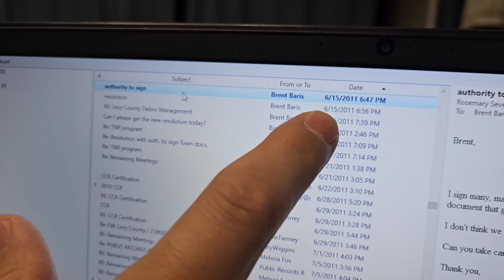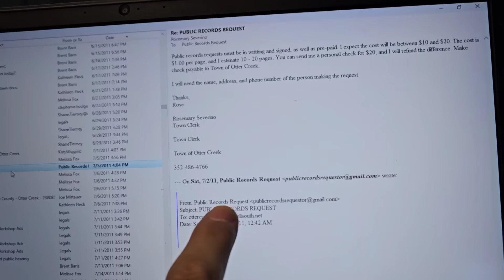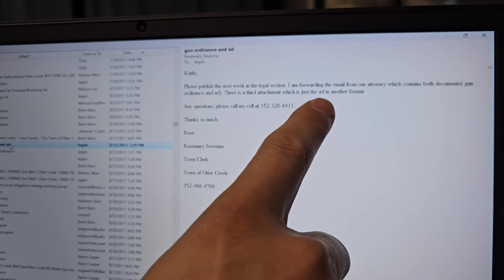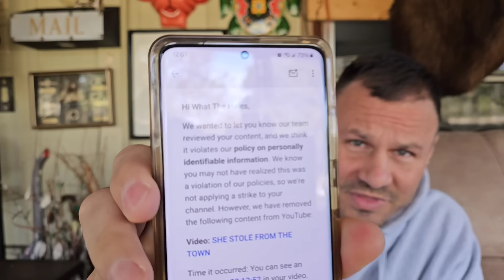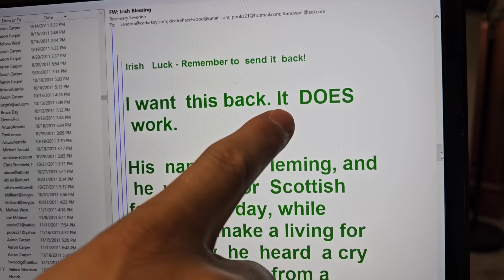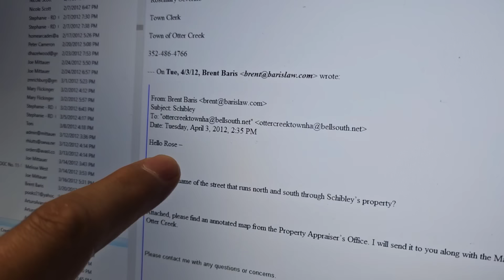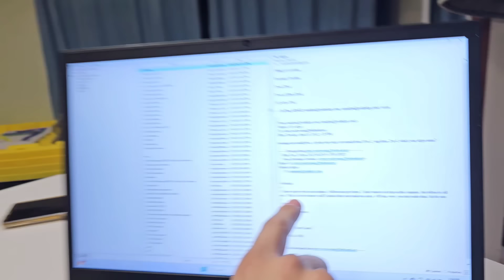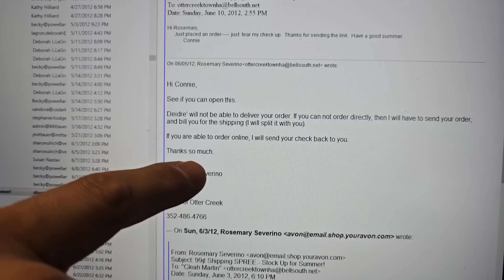YOUTUBE BANNED THIS VIDEO ... TOWN CLERK FIRED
After Russ The Suss mocked the residents and said, "Sue Us!", Jeremy did

The Town found themselves in a records request lawsuit that would provide information for many more lawsuits to follow

Now Jeremy & George have possession of over 6,000 emails dating back to 2007

Corruption, coverup and inappropriate behavior has been shown to be the "normal" for Otter Creek employees

To the point of the local police raiding town hall

Then former Mayor, Russ The Suss, attempts to take over the town but he fails miserably

All the while, the Town Clerk is the one who truly needed fired

PUBLISHED ON:
1.21.24